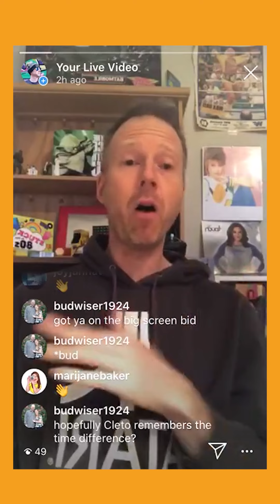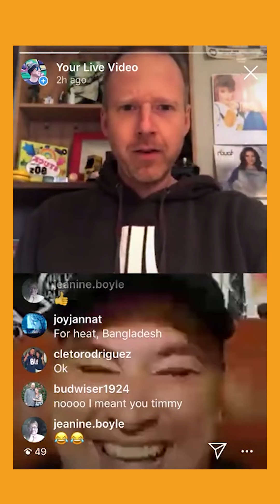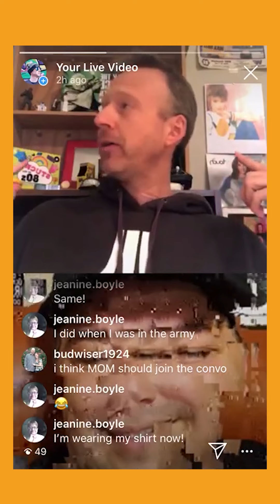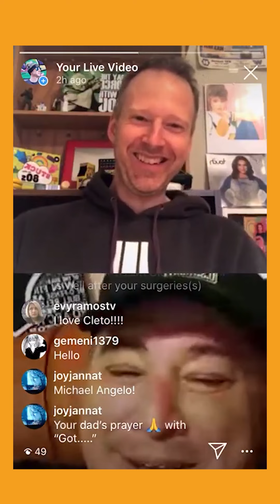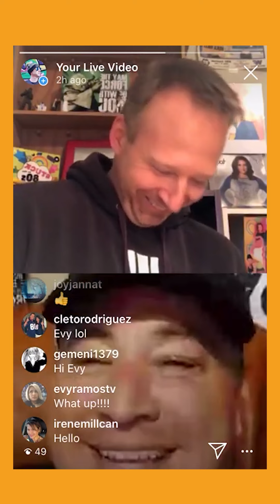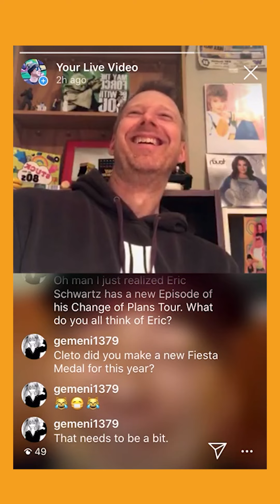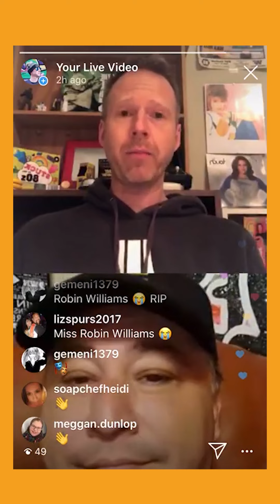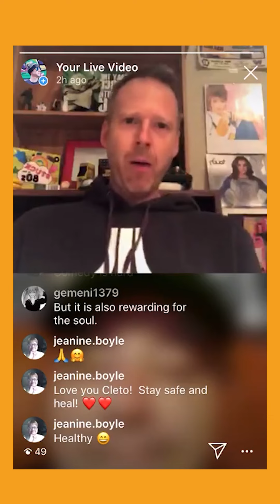Depressed...But The Show Must Go On | Clean Comedian Cleto Rodriguez | Timmy Boyle Podcast CCC28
On Day 29 Timmy called his mom's all-time favourite comedian Cleto Rodriguez and discussed the art of ad-libbing, the healing power of comedy for the audience & the comedian, an epic interview fail and more...

EPISODE LINKS:
Original LIVE recording - Apr 15, 2020

SUPPORT:
Share:  Friends don’t let friends miss “Calling Comedians in Cquarantine”!

OUTLINE:
00:01:52 INTRO
00:05:30 Instagram's Antiquated Rules
00:06:15 Be Quarantined With Timmy
00:09:25 Weather Manipulation
00:10:01 Connecting With Cleto...Attempt 1
00:12:30 Was Cleto Kidnapped?
00:13:26 I Love Sweating
00:14:37 Audience Interaction
00:16:23 WELCOME CLETO RODRIGUEZ
00:16:51 Props To Kidnappers During Covid
00:17:41 The New Gold Standard
00:18:25 The Mexican Son My Parent's Always Wanted
00:21:30 The Best On Going Joke Ever
00:23:05 Cleto's Office Man Cave
00:24:26 The Comedy Writing Wall
00:25:56 My Family Doesn't Believe In Corona
00:26:53 The Art Of Practice
00:28:15 The Picasso Of Comedy
00:28:49 You've NEVER Arrived
00:30:12 Stepping Out Of Complacency
00:32:03 Cleto's Health Scare
00:35:19 Cleto's Office Is Interruption Proof
00:37:29 Favourite Desperate Housewife
00:37:51 The Skill Of Ad Libbing
00:40:37 "Where's Cleto?" Fox 29
00:41:44 Best Interview Fail Ever
00:45:48 "The Cleto Experience" Podcast
00:48:13 Comedians Are Real People Too
00:53:00 The Show Must Go On...But Sometimes We're Hurting
00:58:40 Final Words

ABOUT:
“Calling Comedians in Cquarantine” is the greatest live Instagram comedy experience nobody knew about.  Join clean comedian Timmy Boyle on this random, free-flowing, hilariously messy ride into the minds & backstage lives of entertainers, where anything could happen...and did.  Including a trip to a goat farm.

In March 2020, Comedian Timmy Boyle had just arrived home from tour when Covid19 shut down the world.  Despite being severely technically challenged, he started a daily LIVE Instagram show from his living room because...how hard could it be...and how long could a pandemic last.

100 episodes later, Timmy has called comedians - as diverse in experience as they are in style, from all around the world to discuss comedy, life & well...whatever. He had no goals, avoided tech checks & eventually wore no pants. Overcoming a lack of direction, resources & tech ineptness as well as multiple zombie cyber attacks, a project not expected to last a week, soon developed into a must-watch show like no other. and will now be uploaded daily on YouTube & in audio podcast form!